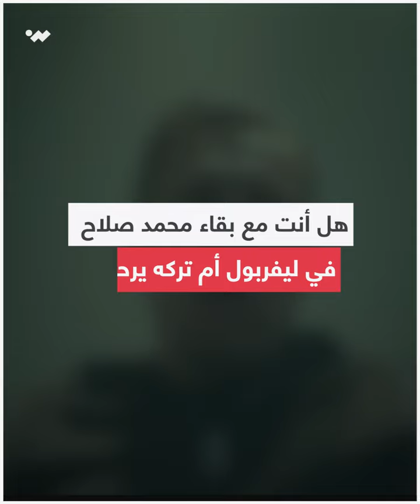نجم ليفربول يتمنى بقاء صلاح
نجم ليفربول السابق يتحدث حصريا لـ winwin عن عشق الجماهير للمدرب كلوب، وأمنياته ببقاء محمد صلاح في صفوف الريدز 👀